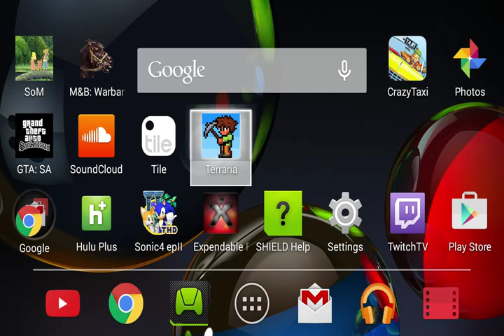Terraria Episode 43 Let's play